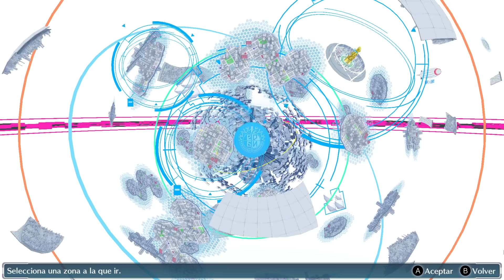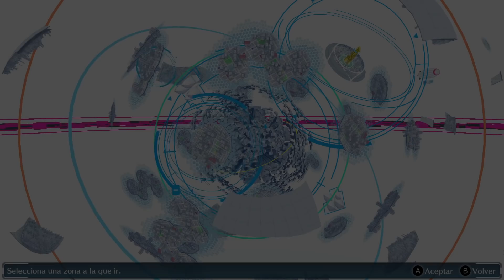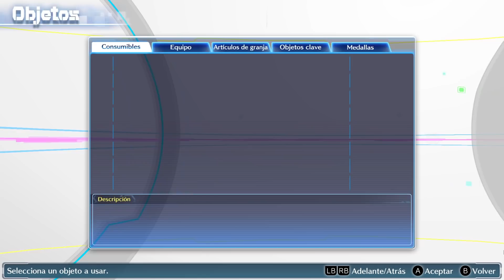Let´s Play Digimon Story CyberSleuth 14 Vicepresidente Ejecutivo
Podré disfrutar de todas las responsabilidades, sin nada del poder :D